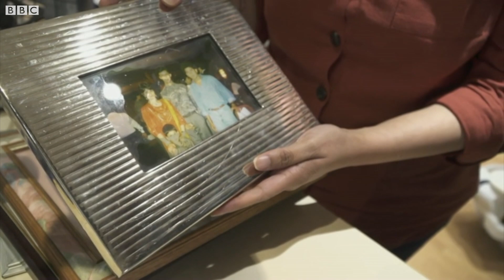ਸਚਿਨ ਤੇਂਦੁਲਕਰ ਇੰਗਲੈਂਡ 'ਚ 10 ਮਿੰਟ ਵਿੱਚ ਕੀ ਖੇਡਣਾ ਸਿੱਖ ਗਏ? I BBC NEWS PUNJABI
ਸਚਿਨ ਨੂੰ ਯੌਰਕਸ਼ਾਇਰ ਲਈ ਖਿਡਾਉਣ ਵਿੱਚ ਸੌਲੀ ਐਡਮਜ਼ ਨੇ ਅਹਿਮ ਭੂਮਿਕਾ ਨਿਭਾਈ ਸੀ। ਉਨ੍ਹਾਂ ਦੀਆਂ ਸਚਿਨ ਦੇ ਯੌਰਕਸ਼ਾਇਰ ਲਈ ਖੇਡਣ ਵੇਲੇ ਦੀਆਂ ਯਾਦਾਂ ਅਜੇ ਵੀ ਤਾਜ਼ਾ ਹਨ।